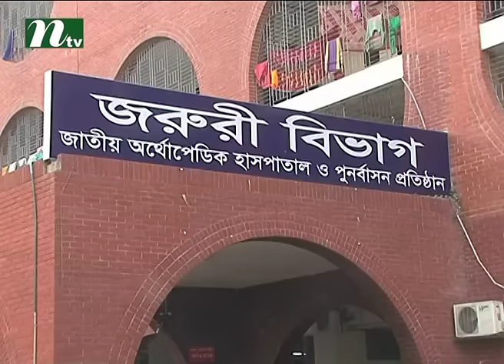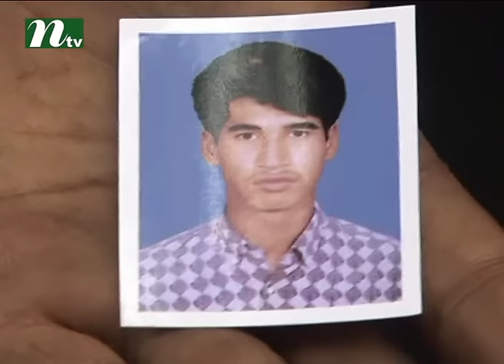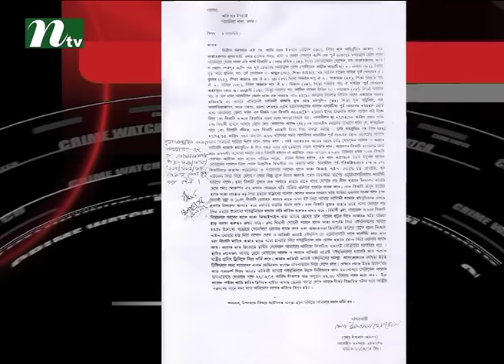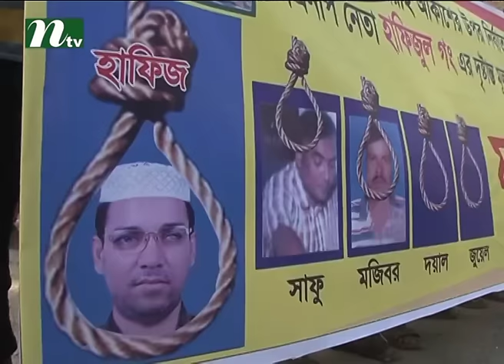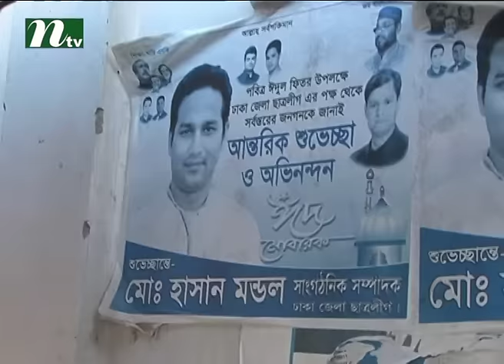Crime watch (ক্রাইম ওয়াচ) | Episode 269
USA Address: New York, USA